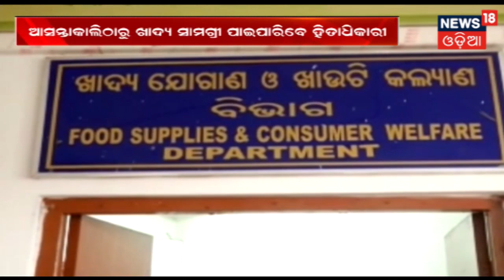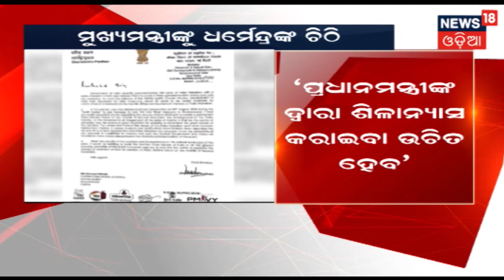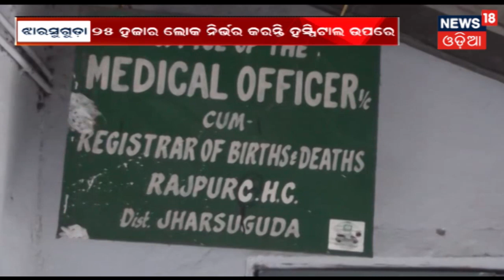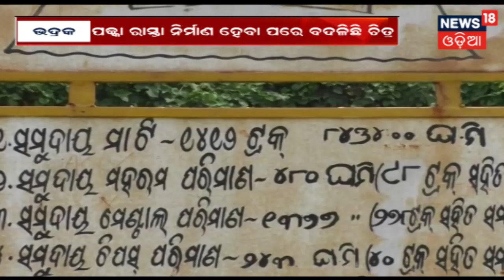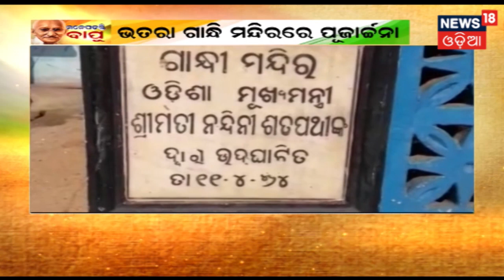Balangir ରେ ମିଳିତ ଶିକ୍ଷକ ସଂଘର ଧାରଣା,୧୨ ଘଣ୍ଟିଆ ଉପବାସ | APANANKA GAON APANANKA KHABAR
ବିଭିନ୍ନ ଦାବି ନେଇ ୧୨ ଘଣ୍ଟିଆ ଉପବାସରେ ବସିଛନ୍ତି ଶିକ୍ଷକ ସଂଘ.ଶିକ୍ଷକ ଆନ୍ଦୋଳନ ୪୮ ଦିନ ବିତିଯାଇଥିଲେ ମଧ୍ୟ ସରକାର କୌଣସି ଦାବି ଶୁଣୁ ନ ଥିବାରୁ ମିଳିତ ଶିକ୍ଷକ ସଂଘର କର୍ମକର୍ତ୍ତାମାନେ ଉପବାସରେ ବସିଛନ୍ତି.